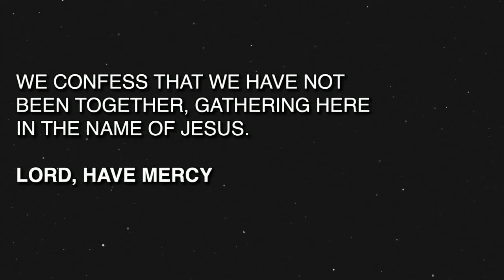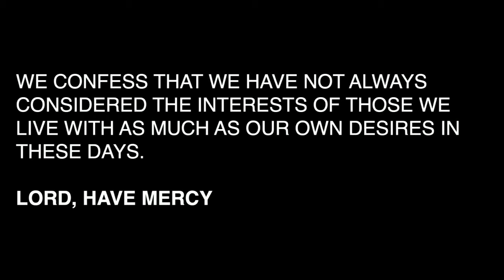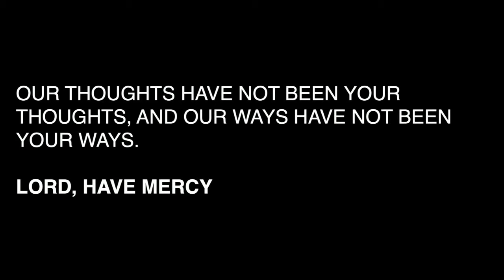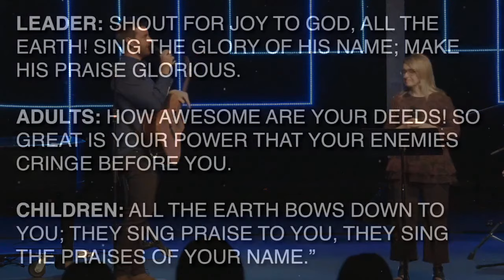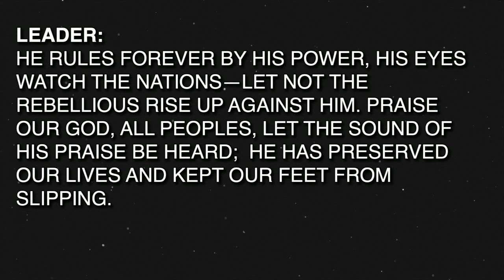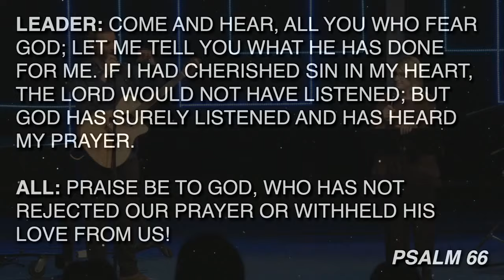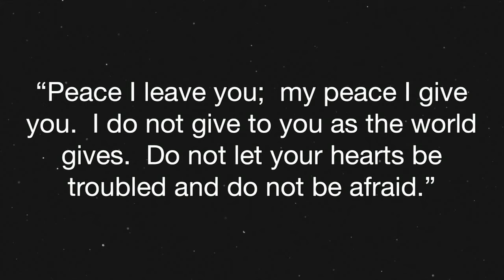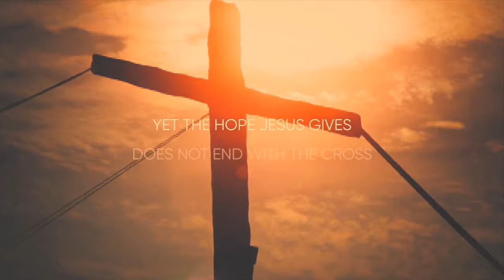Called To Life | Part 5 | Doug Boquist - 5/17/2020